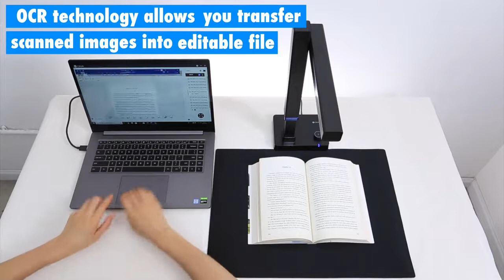WOC X CZUR Shine Ultra smart Scanner User Guide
CZUR Shine Ultra is a revolutionary book scanner that has your scanning needs covered. With the patented curve flattening technology, auto focus and automatic page recognition, it scans books even faster at an incredible 1 second per page, so scanning an entire book takes just a few minutes.

Window of China, your B2B sourcing platform, powered by teknihall Service GmbH. We provide our wholesalers with high quality products in the fields of smart home, smart travel, smart office and smart wearable device.

Be our wholesaler, so that you can get factory price and local service!